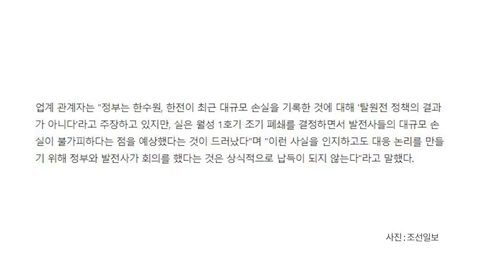적자를 숨겨라 [공병호TV]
적자를 숨겨라 / 정부 대책회의

참고문헌
1. 정부 '한수원 적자는 탈원전과 무관' 논리 개발 회의했다, 이순흥, 조선일보, 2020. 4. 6